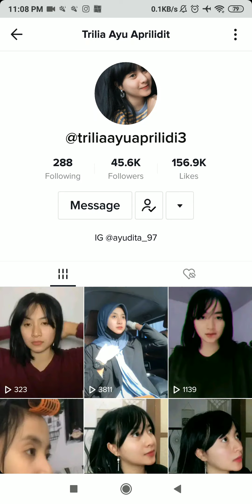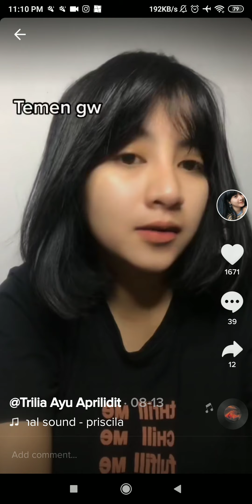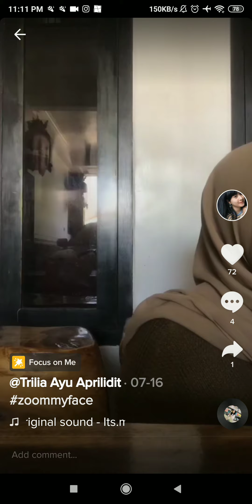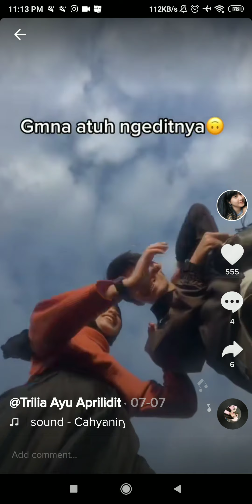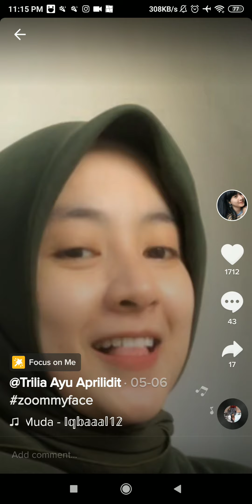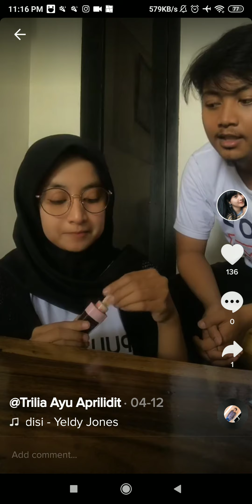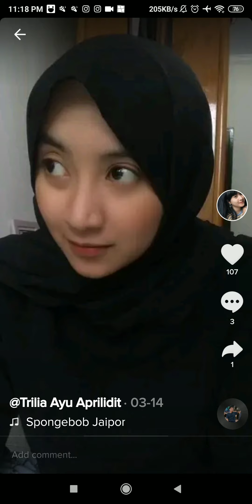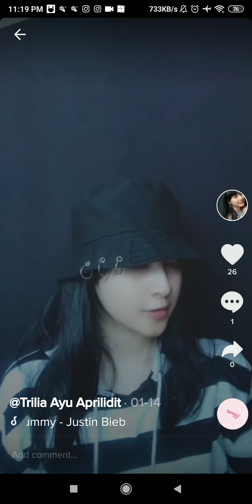cewek tiktok, trilia ayu, sumpah idaman 😁